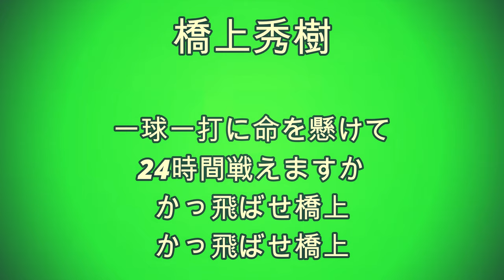【リクエスト】ヤクルトスワローズ 橋上秀樹 1作目 応援歌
今回はリクエストいただいていた、橋上秀樹選手のヤクルト1作目の応援歌を作ってみました！

個別応援歌って初めて作ったんですがこんな感じでいいんですかね？
めっちゃ不安です😅